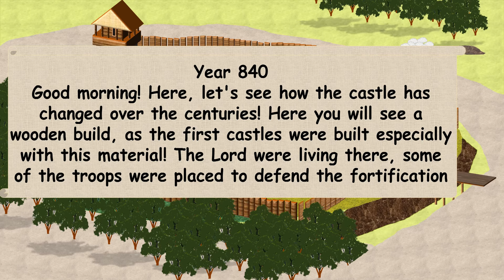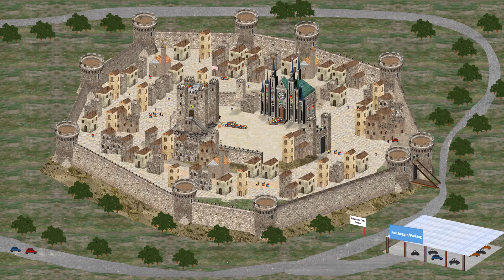History: We learn the evolution of the feudal village in the Middle Ages (IX-XIV century)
As promised My medieval video animated about Medieval fief. Good morning ladies and Lords!! What happens if a child asks you how the castles were made? Well, the first images that come to mind are often dames, towers, drawbridges and knights! But  With this video tutorial in less than ten minutes I tried to explain the evolution of fief castle that has developed and evolved over the centuries, many changes, such as (most obvious perhaps), the transition from the wooden castle to the stone castle, which more or less coincided with the rebirth of the year one thousand. Let's relive the story together!